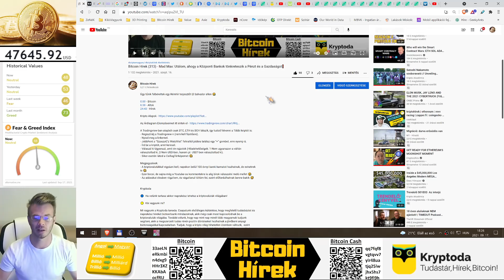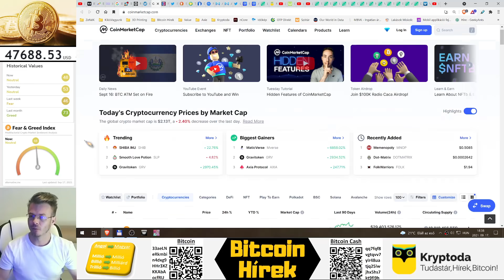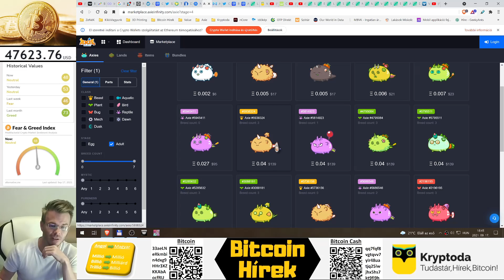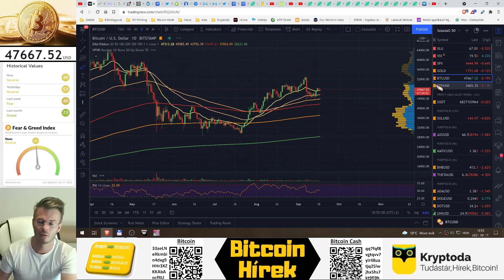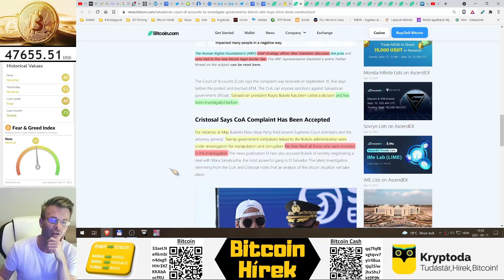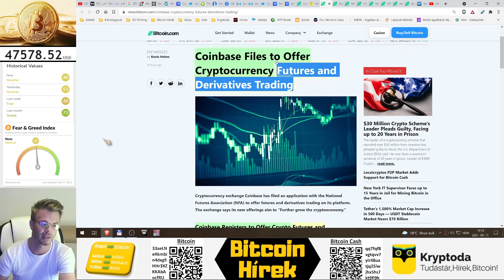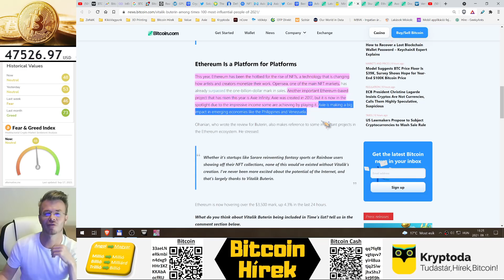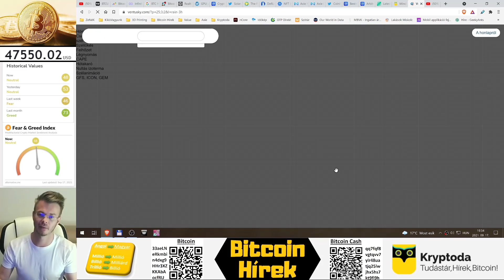Bitcoin Hírek (314) - Egyre Agresszívabbak a Bankárok❗🤬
A Solana szerintem most nagyon is Akciós! 🧐

0:00 - Bitcoin
8:50 - Altok
30:00 - Hírek

- JobbFent a “SzaszaG’z Watchlist” felirattól jobbra találsz egy “+” gombot, erre nyomj rá.
- Válaszd ki Ugyanazt, amit én rajzolok (Hibalehetőségek: 1-Nem ugyanazon a váltón választottad ki, 2-Nem USD-ben, hanem pl. USDT-ben választottad ki).

Megjegyzések:
- A kriptovalutákkal vigyázni kell, napokon belül 100 évnyi banki kamatot hozhatnak, de eshetnek is 🧐

Kryptoda